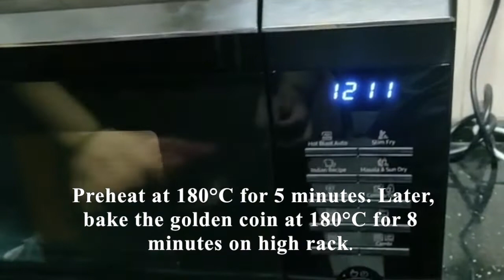Veg Gold Coin Recipe in Hindi | वेज गोल्ड कॉन | Sesame Gold Coin | Tiffin Box Recipe | AnitaDaDhaba